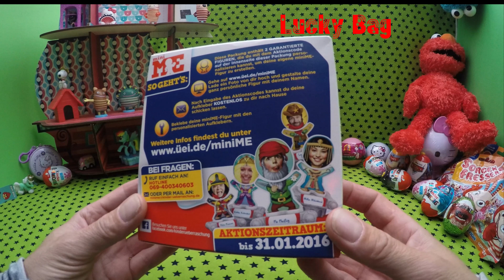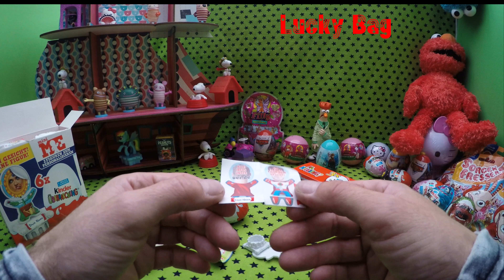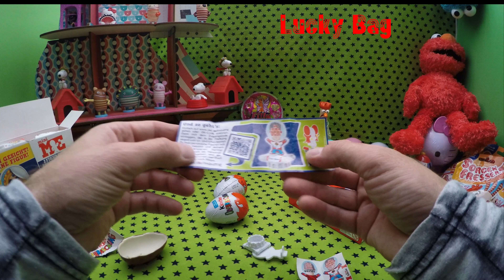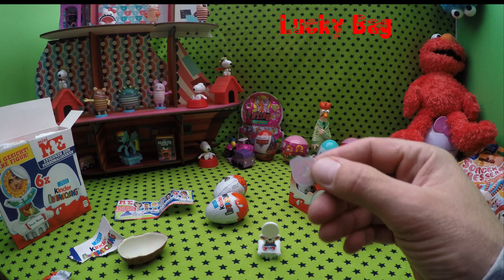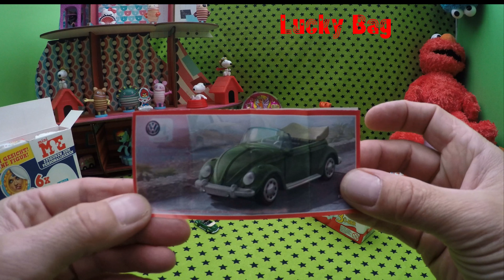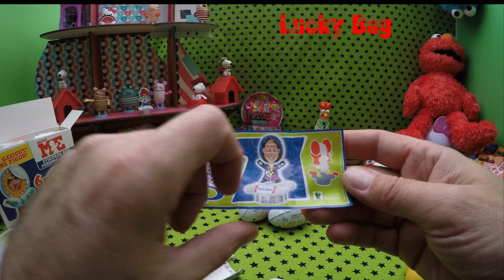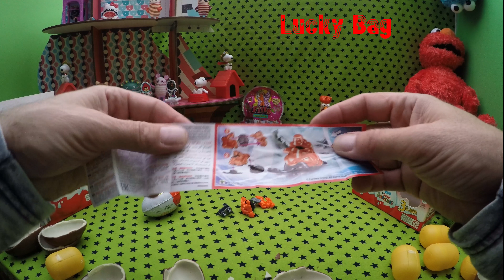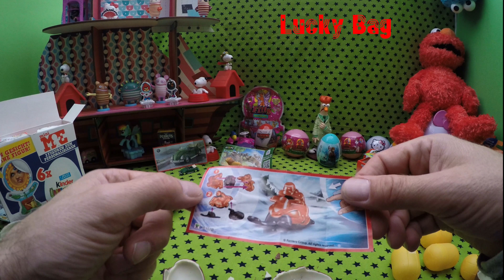mini ME 6x Kinder Überraschung SURPRISE eggs Üei unboxing Figuren Personalisieren 2015 Ü-eier 4K egg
mini ME 6x Kinder Überraschung SURPRISE eggs 2015 Üei unboxing 4K Figuren zum Personalisieren 2015 Ü-eier auspacken - Dein Gesicht! Deine Figur! - 장난감 egg 玩具  opening ของเล่น